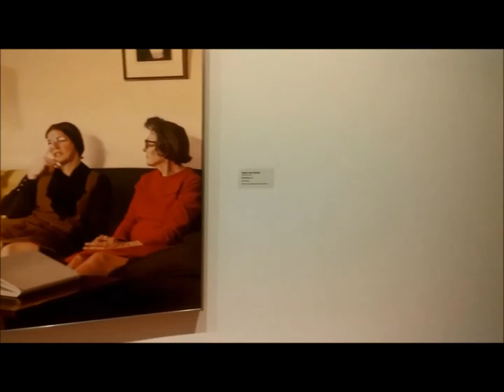MAM after Unpacking Frank and Abby Korb HD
Abby Korb and Frank Korb visiting the Milwaukee Art Museum on December 30, 2015. NEWLY renovated museum - a world class institute.